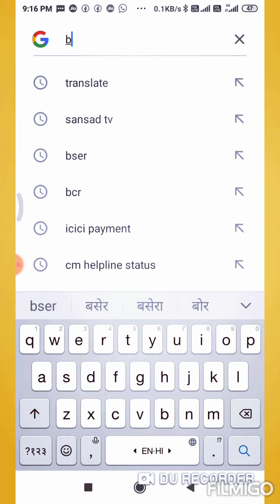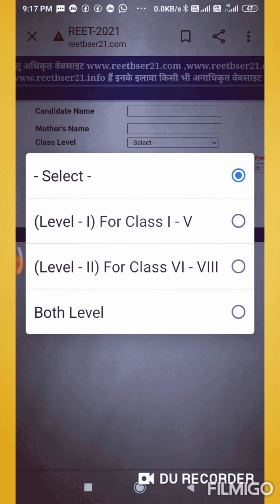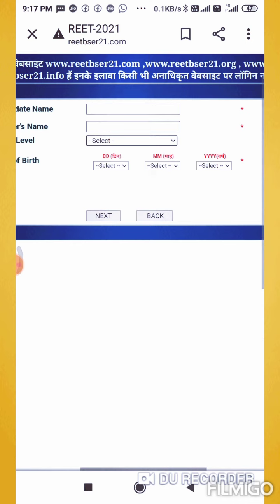reet exam update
reet ka form number kaise nikalen ।। reet exam 2021।। reet chalan number 2021 kaise nikalen।। kaise khojen reet ke admit card ।।
apne mobile se kaise admit card Download karen
kaise pata karen admit card
kaise nikane reet ke admit card
reet ka form number kaise search karen